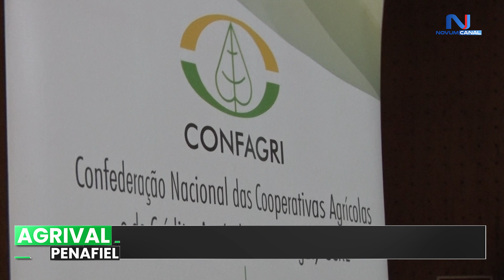MINISTRO DA AGRICULTURA ESTEVE EM COLÓQUIO NA AGRIVAL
O ministro da Agricultura, José Manuel Fernandes, marcou presença na sessão de encerramento do colóquio “As Cooperativas e o Desenvolvimento Rural”, organizado pela Confagri, no dia 26 de agosto, na Agrival.